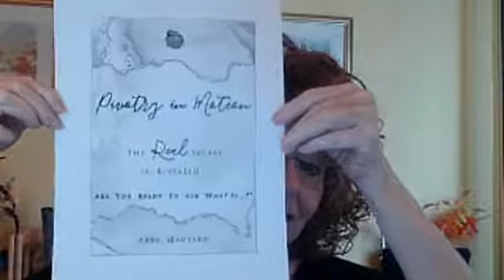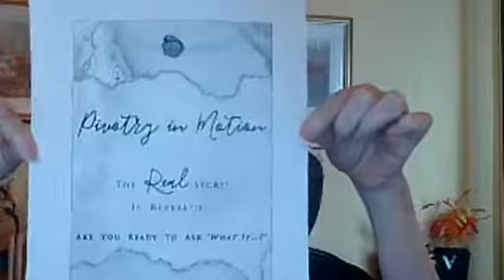E39 - Who loves you, baby?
When we least expect it, the most amazing people come into our lives and suddenly everything changes. ♥